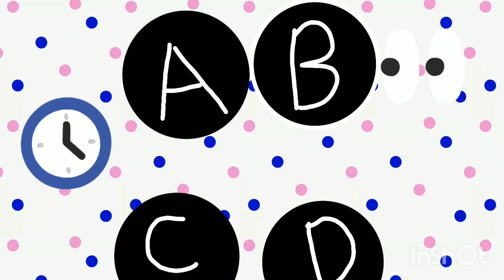ABCD Learning / ABCD Phonic Song / ABCD Rahym /ABCD For Toodler /abcdrhymes /abcdlearning /alphabet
ABCD Alphabet / ABCD Phonic Song / ABCD Rahym /ABCD For Toodler /abcdrhymes /abcdlearning /alphabet